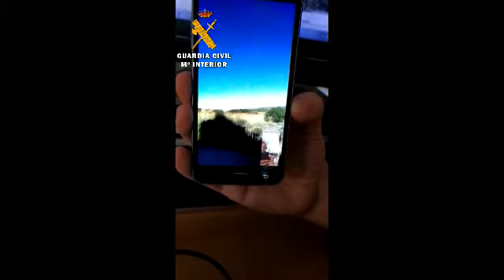La Guardia Civil localiza a una persona invidente en Pozohondo